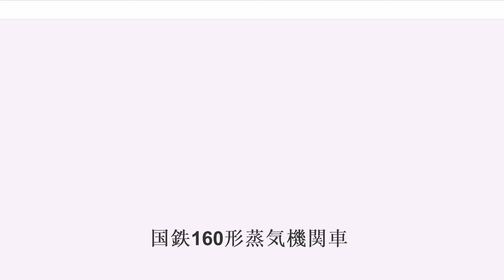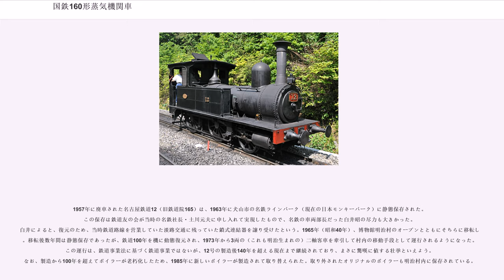国鉄160形蒸気機関車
シャープ・スチュアート製の蒸気機関車

160形は、かつて日本国有鉄道の前身である鉄道院に在籍した蒸気機関車である。
1872年（明治5年）、日本で最初の鉄道開業に際してイギリスから輸入された蒸気機関車5形式10両中の1形式で、当初は4両が輸入された。1871年（明治4年）、シャープ・スチュアート社(Sharp, Stewart & Co., Atlas Works)製（製造番号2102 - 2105）である。本形式は、同時に輸入された機関車の中で最優秀の評価を受け、1874年（明治7年）にも細部の異なる同形機2両（製造番号2420, 2421）が増備され、計6両が輸入されている。

なお、本項においてはこれ以後、便宜的に1871年製の4両を「前期形」、1874年の増備車2両を「後期形」と呼称することとする。

動輪直径は1,295mm(4ft3in)、車軸配置2-4-0(1B)で2気筒単式の飽和式タンク機関車である。

弁装置はスチーブンソン式、安全弁はサルター式となっているが、蒸気ドームは設けられていなかった。運転室は、四方を囲った本格的なキャブで、屋根は前後に900mm張り出し、庇のようになっている。前部のものは、運転室直前に設置された安全弁のドームを覆うほどであった。この庇は、後に前部のものは切り詰められ、後部のものは全く除去されている。

後期形は、若干の設計変更がされており、基本寸法や性能は前期形と同一であるものの、ボイラー中心は1 1/2インチ(38mm)低くされている。ボイラー上には蒸気ドームが設けられ、安全弁の形状も少し変わっている。従来運転室内に収まっていた炭庫は、後ろに少し張り出した形状となった。

原形の諸元を示す。前期形と後期形で異なるものはスラッシュ（ / ）の前後に書き分けた。

1872年、日本に来着した前期形4両は、製造番号の順に「2 - 5」と付番された。鉄道開業後は、京浜間の主力として使用され、使用成績も良好であった。1872年10月14日（新暦）に、明治天皇の臨席を仰いで挙行された鉄道開業記念式典では、2（後の162）が日本初のお召し列車牽引、5（後の160）が先行機関車の栄誉に浴している。

1874年には後期形2両が来着し、「22, 23」と付番されて、前期形と共通で使用が開始された。

1876年（明治9年）には、東部（京浜間）の機関車を奇数に、西部（阪神間）の機関車を偶数とする改番が実施され、前期形の5, 4, 2, 3は「13, 15, 17, 19」に、後期形の22は「21」に改番されている（23は変更なし）。この番号は、1909年（明治42年）の鉄道院形式称号規程による改番まで不変であった。

1883年（明治16年）、前期形の4両は日本鉄道に貸し渡された。早期に貸し渡された2両（15, 17）は、「善光号」（後の1290形）とともに、建設工事に従事した。19は買い渡し前に破裂事故を起こしている1885年5月に19が返却され、新橋工場で煙管を全交換した後、中山道幹線の建設工事に従事するために直江津へ送られた。残りの3両も日本鉄道プロパーの機関車の増備により、1885年3月までに返却されている。

1887年（明治20年）以降は、東海道線の延伸にともなって、より大型の後継形式に道を譲っていったが、本形式は引き続き新橋庫に配置され、横須賀線や京浜間の臨時列車に使用されていたという。

1894年（明治27年）に前期形・後期形とも「B形」に類別され、1898年（明治31年）に前期形は「A6形」、後期形は「A7形」に類別された。

1908年（明治41年）には軌間762mmから改軌工事中で機関車の製造が遅れていた青梅鉄道に甲1（のち1292）とともに貸し出されている。

1909年、鉄道国有法の施行を受けて制定された形式称号規程による改番では、両形は再び同形式に統合され、形式は160形と定められた。新番号は、旧番号順に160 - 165となっている。

1911年（明治44年）4月に前期形の4両は、150形(150)とともに島原鉄道に払下げられ、同社の2 - 5となった。その後、3は1927年3月3日付けで温泉鉄道に譲渡され同社の2（雲仙鉄道との合併にともない、24に改番）に、5は同年7月23日付...